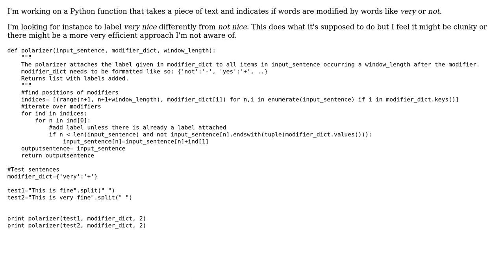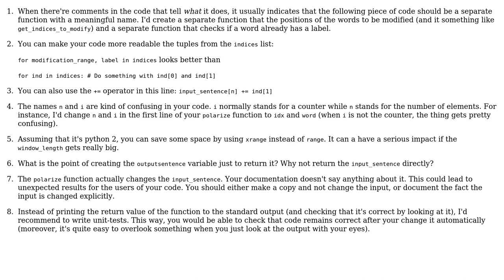Code Review: Labeling modified words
With thanks & praise to God, and with thanks to the many people who have made this project possible! | Content (except music & images) licensed under CC BY-SA | Music | Images & others | With thanks to user patrick user kraskevich user Jamal and the Stack Exchange Network Trademarks are property of their respective owners. You are responsible for your own actions.